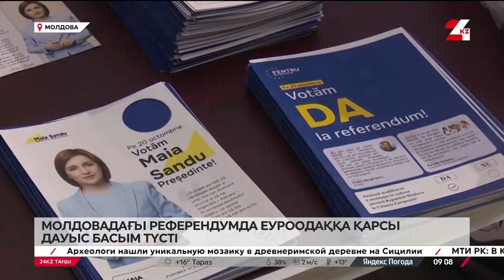Молдовадағы референдумда Еуроодаққа қарсы дауыс басым түсті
Молдовадағы референдумда дауыс бергендердің жартысынан астамы еуроинтеграцияға қарсы шықты. Бұл – дауыстың 96%-ін өңдегеннен кейінгі бастапқы нәтиже. Азаматтар «Молдова Республикасын Еуропалық Одаққа қосу мақсатында Конституцияға өзгерістер енгізуді қолдайсыз ба?» деген сұраққа «иә-жоқ» деп жауап беру керек болған.